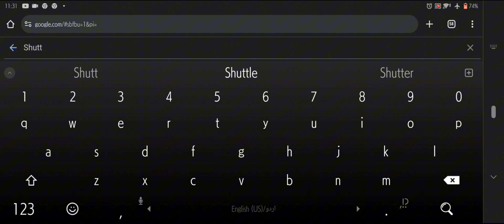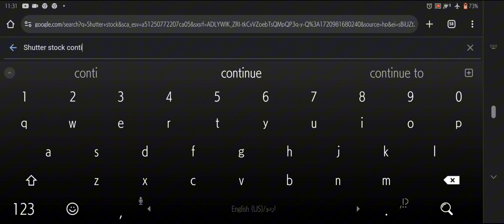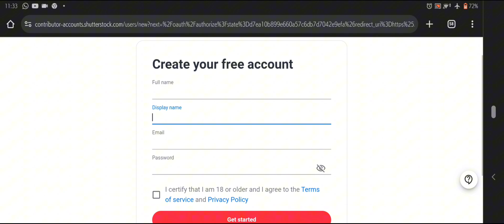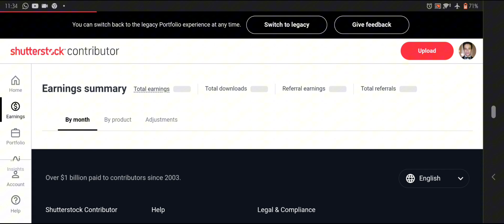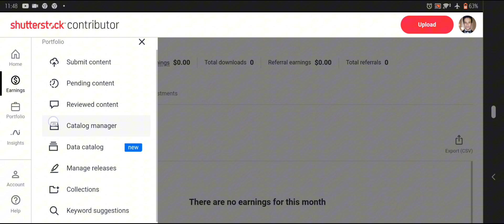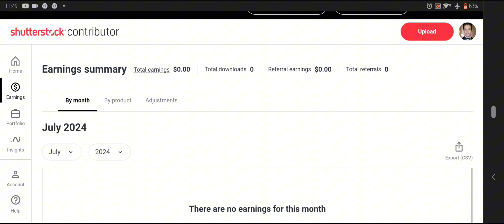Start Your Online Business With Shutter Stock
Get Start your new journey with Shutter Stock